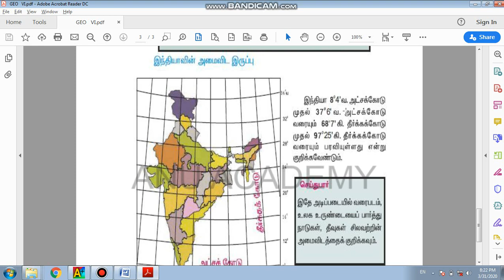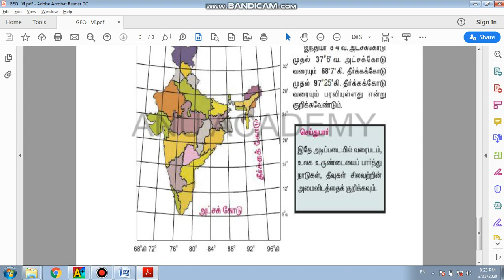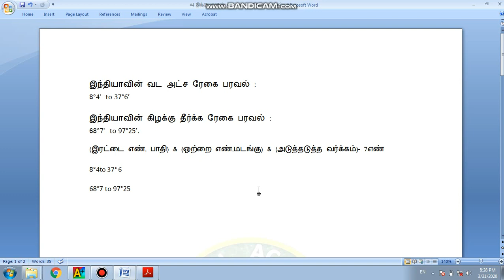ANUACADEMY #4-புவியியல்|SHORTCUT|TNPSC|அட்ச தீர்க்க ரேகை பரவல்|GEOGRAPHY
இந்தியாவின் அட்ச தீர்க்க ரேகை பரவல்| shortcut

watch geography playlist for previous videos.

VI STD GEOGRAPHY TNPSC

புவியியல் - Earth and Solar System பூமியும் சூரிய குடும்பமும்

Tnpsc Geography

Geological History of India

India and its location

Tnpsc Geography free study material pdf in Tamil & English

Tnpsc Geography Full Revision tamil

Tnpsc Upsc geography in tamil

Continental drift in tamil tnpsc upsc

புவியியல் Earth Shape and Map Details/ Map Types- புவி/வரைபடங்கள்

அச்சு-தற்சுழற்சி/லீப்/பருவ மாற்றம்-Earth axis/Spin/Leap-புவியியல்

Earth Details - பூமி /பருவ காலம் / வட தென் ஓட்டம்/சம இரவு பகல்